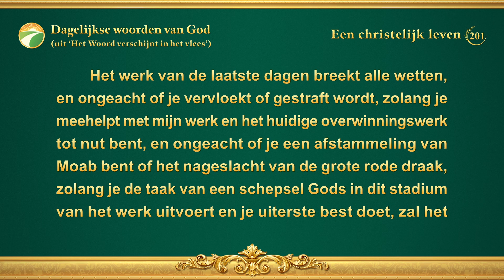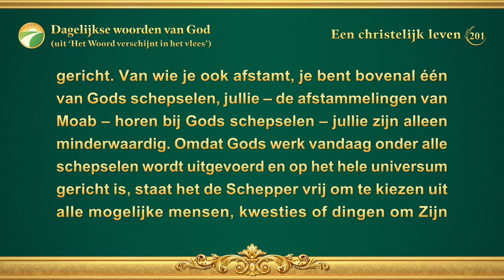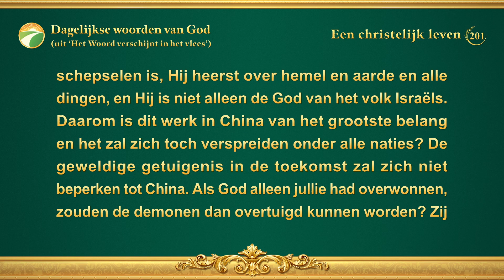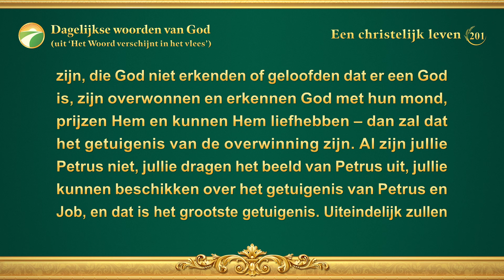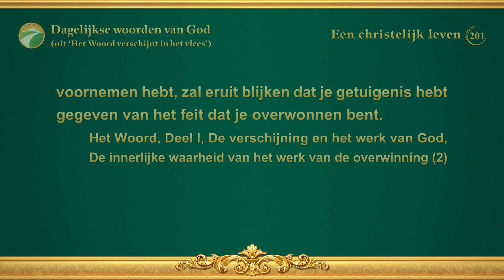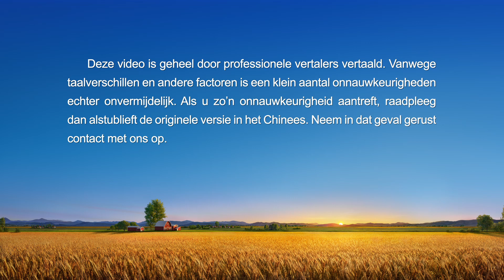Dagelijkse woorden van God: Gods werk kennen | Fragment 201